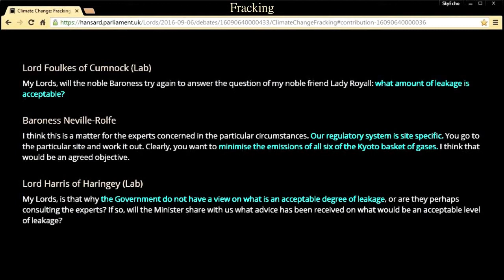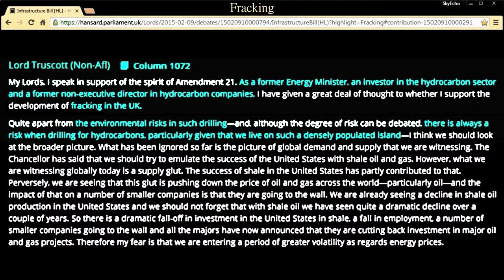Fracking: UK Shale Gas Development - Lord Mair 7 Mar 2017